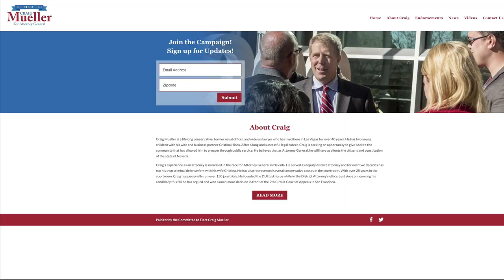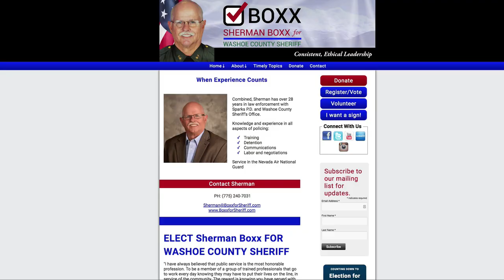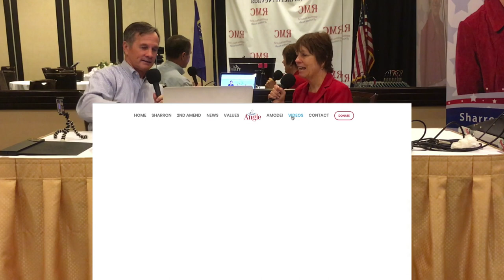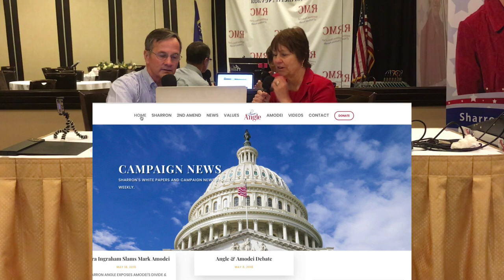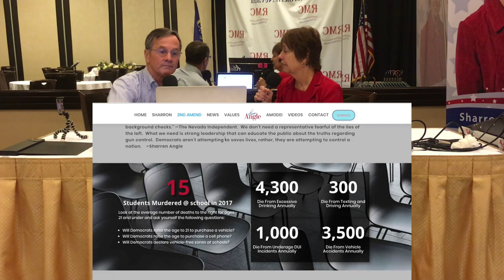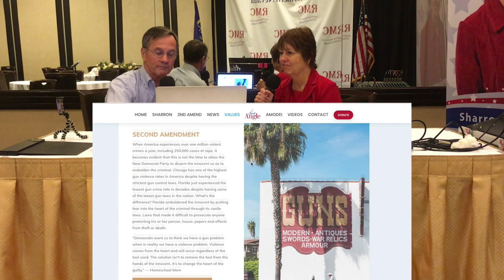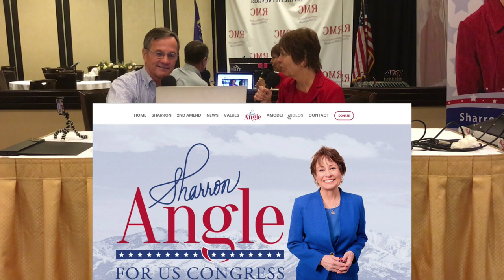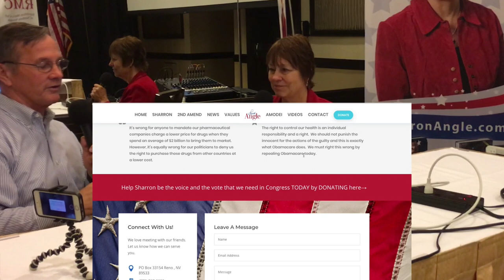289 Sharron Angle for US Congress - Nevada 2nd Congressional District - Interview by Bill Conrad